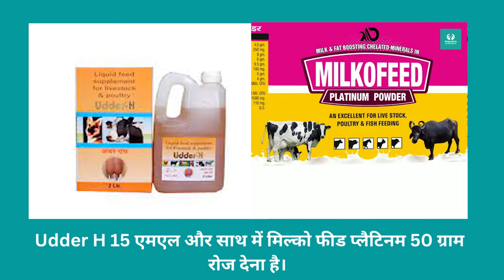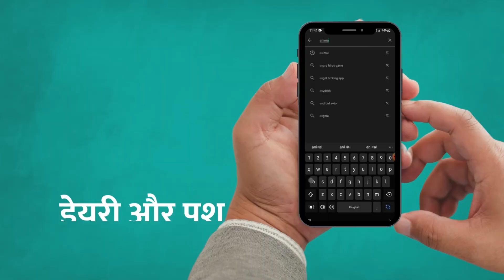भैंस की गादी या अडर बढ़ाने का अचूक तरीका । Tips to increase buffaloes udder